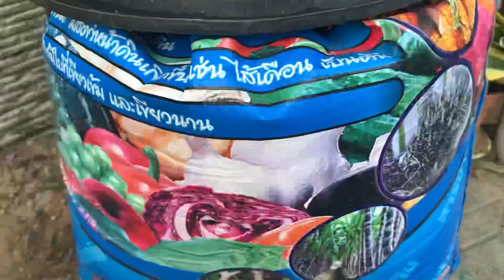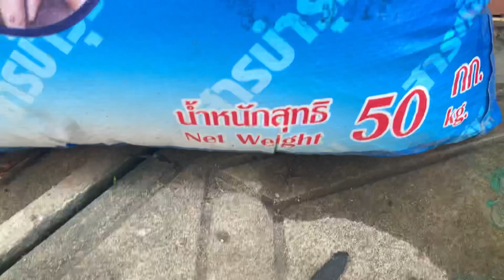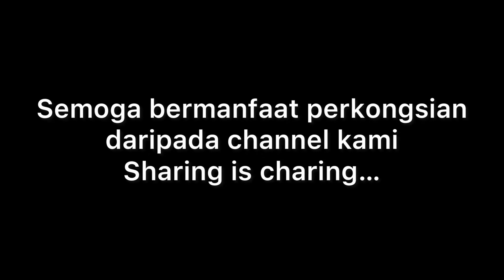Berbakti pada tanah.CARA MEMBAJA POKOK DEPAN RUMAH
Preview cara membaja dan menyiram pokok di hadapan rumah